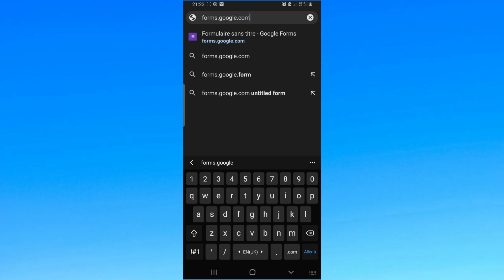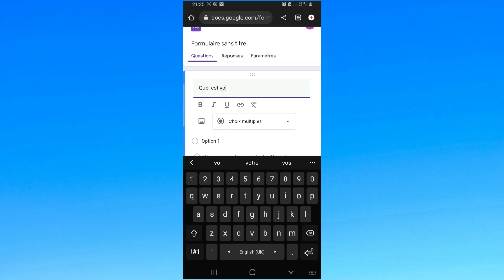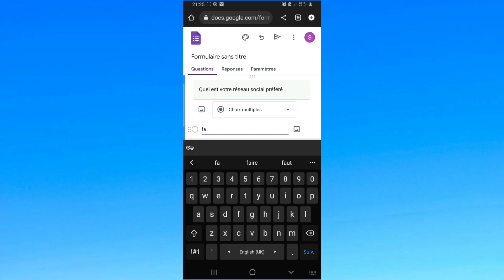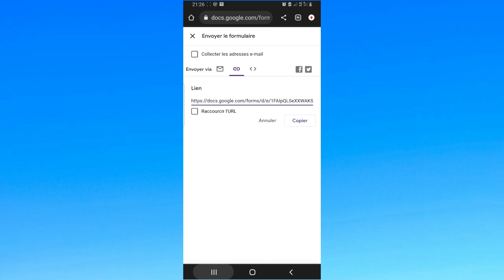Comment Faire Un Google Form Sur Telephone | Créer Google Form Sur Portable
Voici Comment Faire Un Google Form Sur Telephone | Créer Google Form Sur Portable.

💡Lien Important💡

 À BIENTÔT 😉